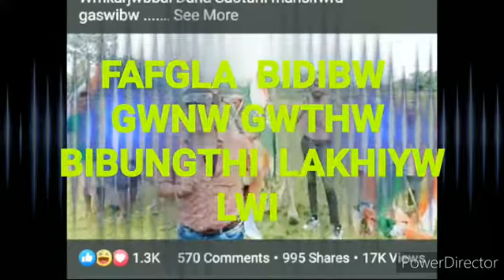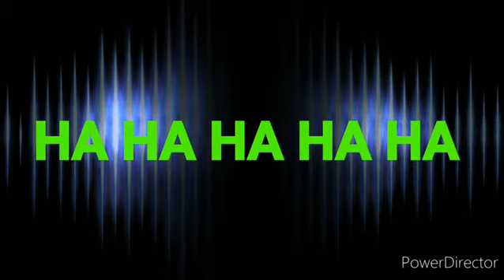DABLA ARW PROBIN NI GWNW GWTHW BIBUNGTHI LAKHINAI...... BIDIJWNG JAYW FAGLA